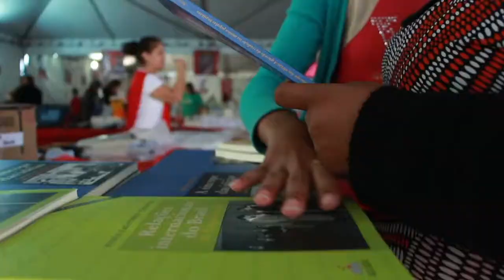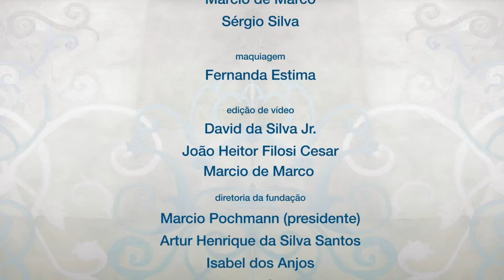Melhor e Mais Justo | Qual será o futuro da Cultura no Brasil?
Em programa produzido pela Fundação Perseu Abramo e exibido pela TV dos Trabalhadores (TVT) no dia 27 de dezembro de 2018, a filósofa Tatiana Roque, professora e pesquisadora da Universidade Federal do Rio de Janeiro (UFRJ) e o pesquisador Guilherme Varella, ex-secretário de Políticas Culturais do Ministério da Cultura, pensaram o futuro que se desenha para a cultura e para as políticas culturais com a posse do governo de Jair Bolsonaro.

PARCERIA